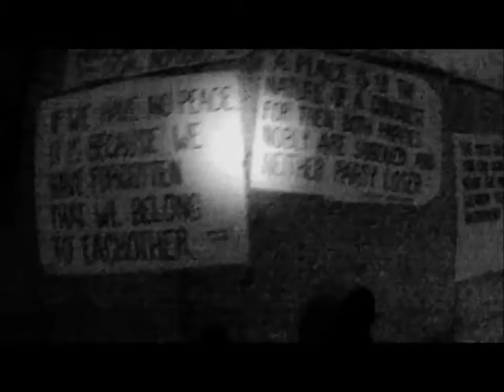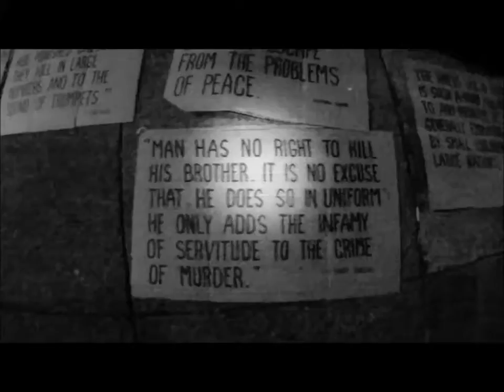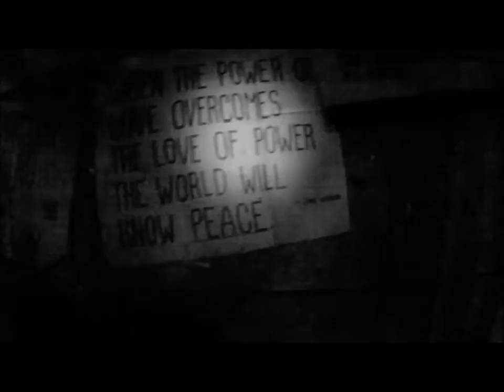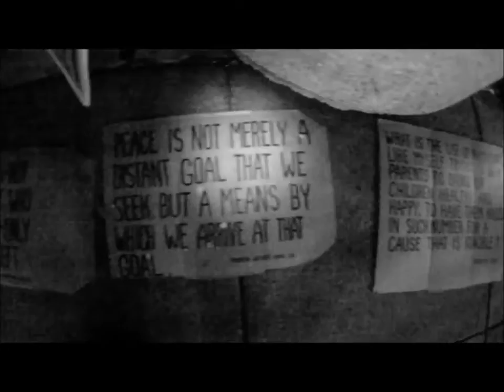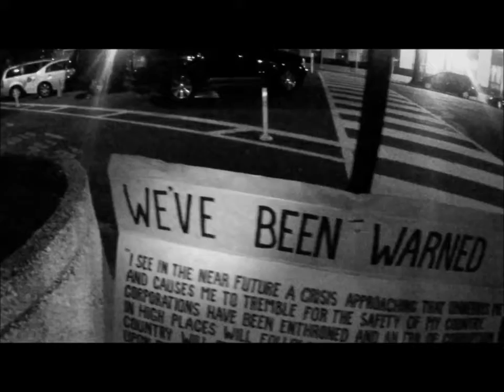Signs at Veterans Administration Wash DC November 20 2012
Signs by Barry Knight
"Come What May" Thomas Dolby (Obsidian)
"Burn" Darrel Willis
"Shot Down the Plane..." by Donny Rumsfeld live in Baghdad Iraq 2004
War is a Racket By Major General Smedley Butler
Johnny Got His Gun novel 1938 by American novelist and screenwriter Dalton Trumbo.